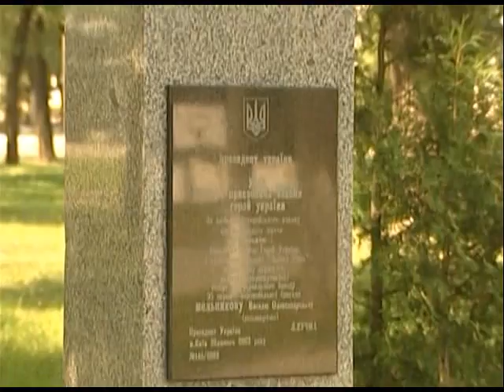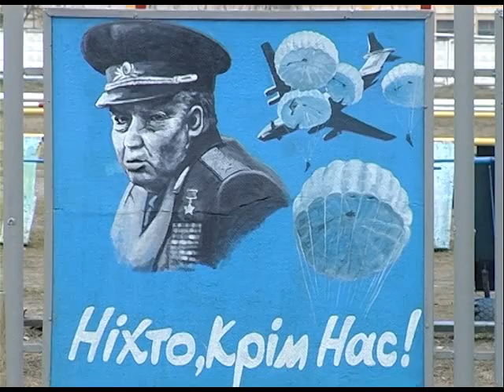Готовність 95-ї окремої аеромобільної бригади (Житомир)